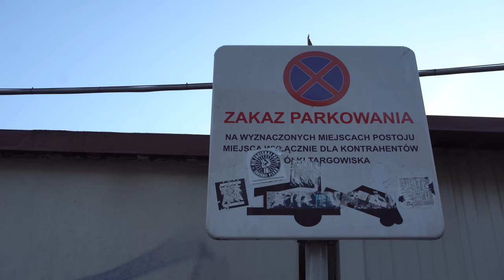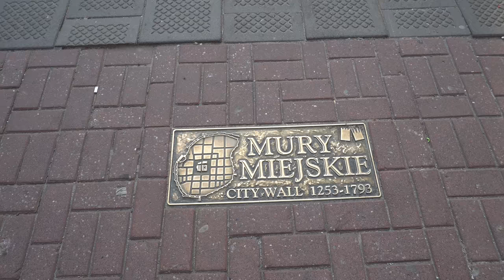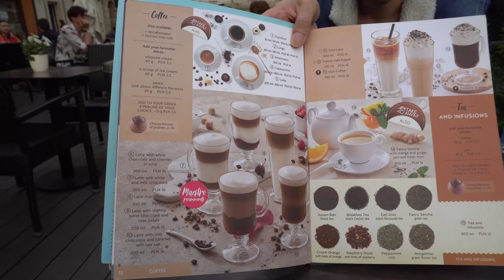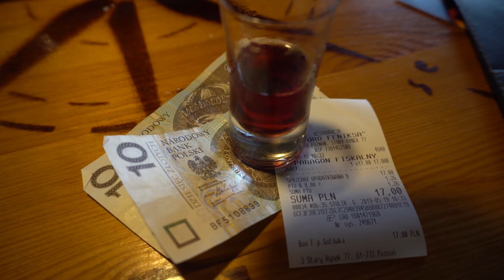🍲Best soup ever inside a rye bread bowl!! Poznań, Poland. Vlog 11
Let me take you on a tour of the historic center of Poznan, Poland including the Old Market Square. This place has tons of castles and beautiful old buildings. Poznan, is a city of universities, castles and flowers from what I can see. The people are friendly, the food is great and the pries are cheap. I had breakfast and coffee at a great cafe here in Poznan. the owner and his wife treated me like family. Then for dinner, wait until you see the soup that I had, it was fantastic. The restaurant I ate at was called Pioro Feniksa Restauracja. What a wonderful place to visit.

Déjame llevarte a un recorrido por el centro histórico de Poznan, Polonia, incluida la Plaza del Mercado Viejo. Este lugar tiene toneladas de castillos y hermosos edificios antiguos. Poznan, es una ciudad de universidades, castillos y flores por lo que puedo ver. La gente es amable, la comida es excelente y los precios son baratos. Desayuné y tomé café en una gran cafetería aquí en Poznan. El dueño y su esposa me trataron como a una familia. Luego, para la cena, espera hasta que veas la sopa que tuve, fue fantástico. El restaurante en el que comí se llamaba Pioro Feniksa Restauracja. Qué maravilloso lugar para visitar.